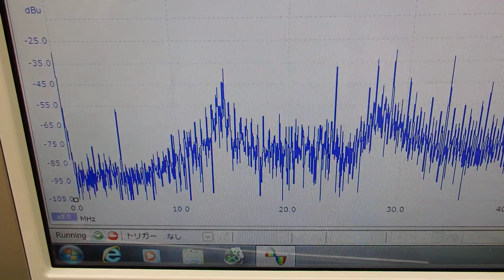表面弾性波を利用した、超音波制御技術 ultrasonic-labo